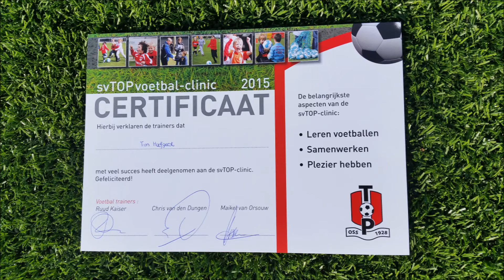SV TOP VOETBALCLINIC 2015 DEEL 1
Maak kennis met het nieuwe sv TOP en schrijf je in!

Op 10 en 15 juli organiseert svTOP een tweedaagse voetbal-clinic in het stadion van FC Oss. Onder leiding van een professionele trainer kun je deelnemen aan een échte voetbaltraining!